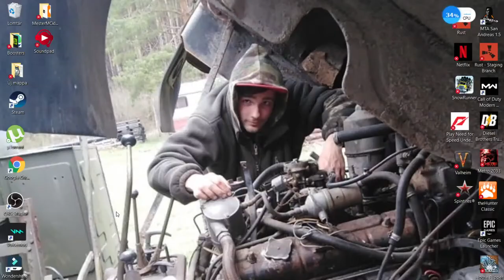Sniper Ghost Warrior 2 (Snipe-olunk)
Dc:Tordai Richárd#8395